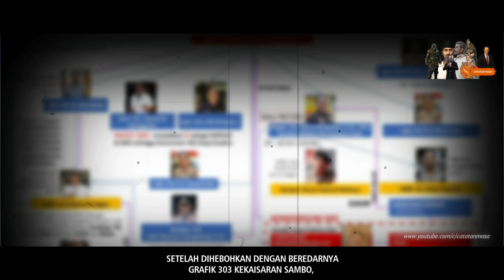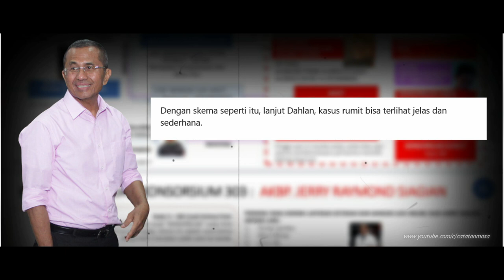Grafik Baru Lagi, Geng-Gengan di Tubuh Polri?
assalammualaikum semua, hingga saat ini sudah ada 2-3 grafik konsorsium polri yang beredar